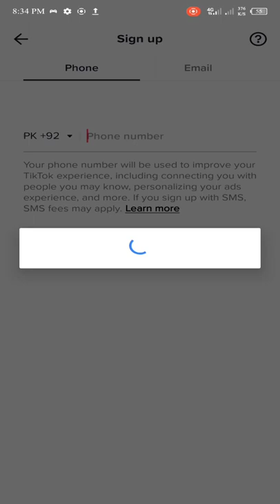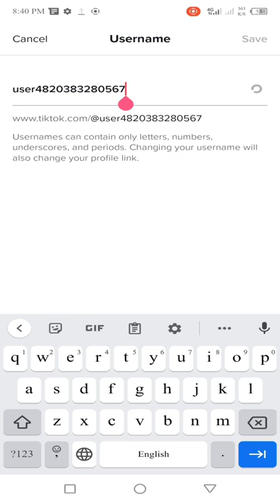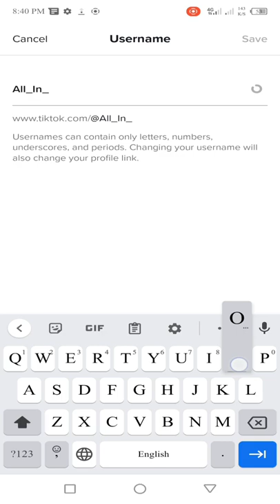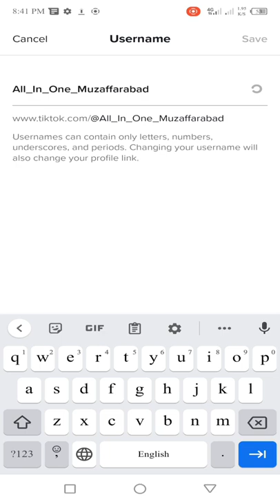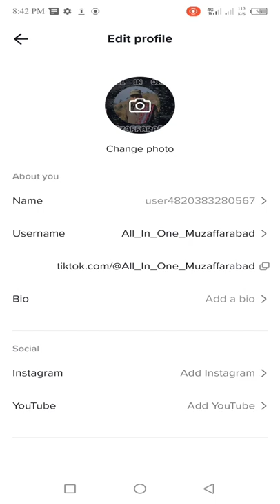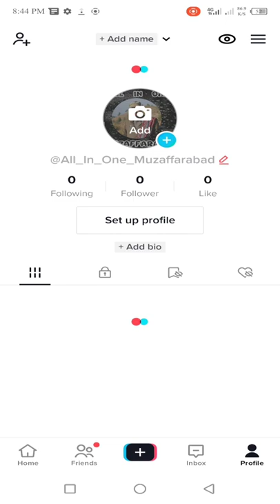How to make TikTok account with latest setting | first video viral on TikTok trick 2022 | Pakistan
Create A TikTok Account 2022 | TikTok App Account Registration Help | TikTok Sign Up

Tiktok is a platform where you can create a short videos of 1minute to 3 minutes. You can follow the users you like to and also male a chat conversation.
Watch this video till the end to let know on how you can create a Tiktok account in a easy steps.

Please leave us comments if you have any feedback